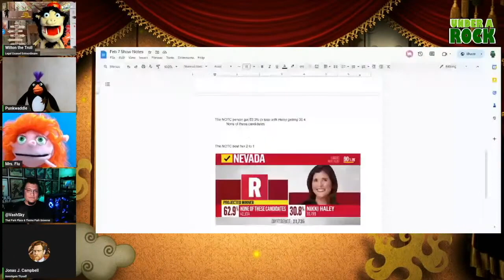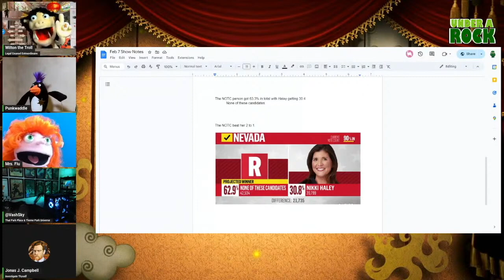Rejected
Puppets? Muppets? That's my jam.
Todays relevant info:
Nicky Haley's stunning loss to any one else.

Want to come on the channel and me interview you? I'm open to it.